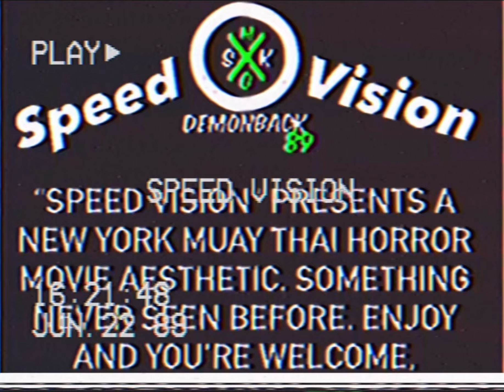Speed World Order: Tales from the crackside